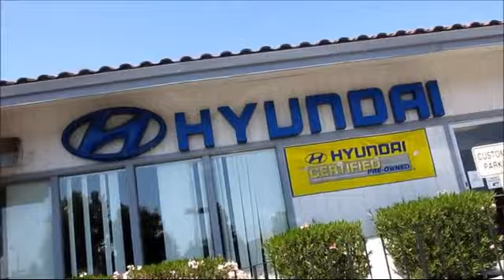2013 Hyundai Veloster Coupe 3d San Jose San Francisco Oakland Fremont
2013 Hyundai Veloster Coupe 3d Stock Number: 9999B Vin:KMHTC6AD1DU093534.

Give us a call at or visit our for more information about this or any of our other vehicles.

Stevens Creek Hyundai
3566 Stevens Creek Blvd